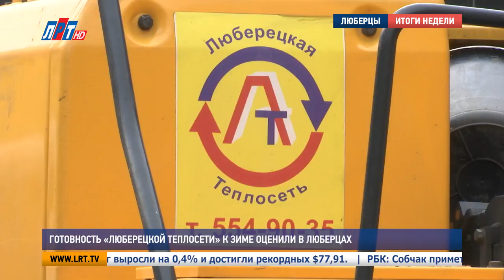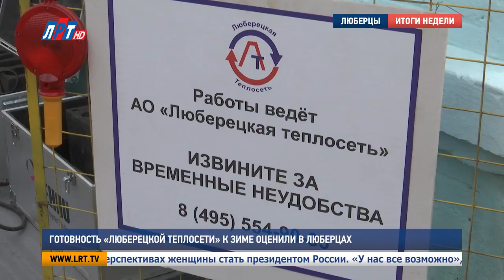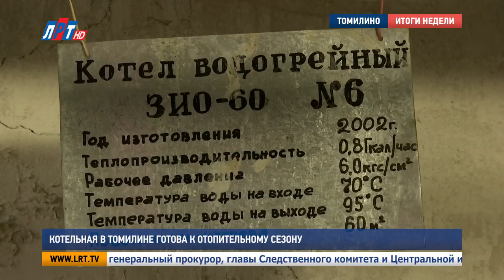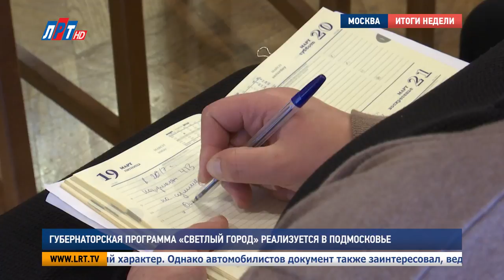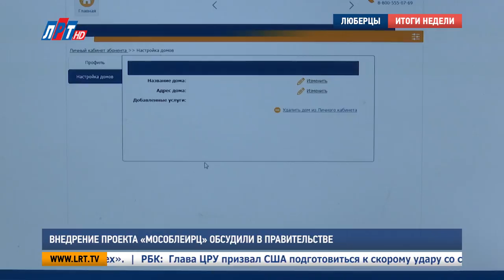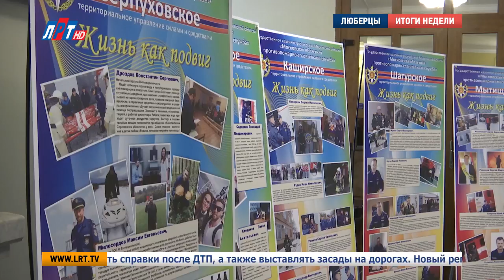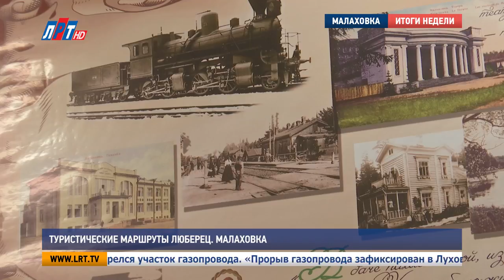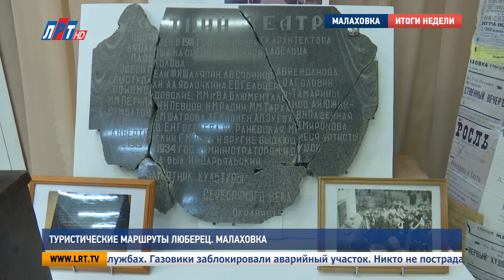Итоги недели от 21 октября 2017 года